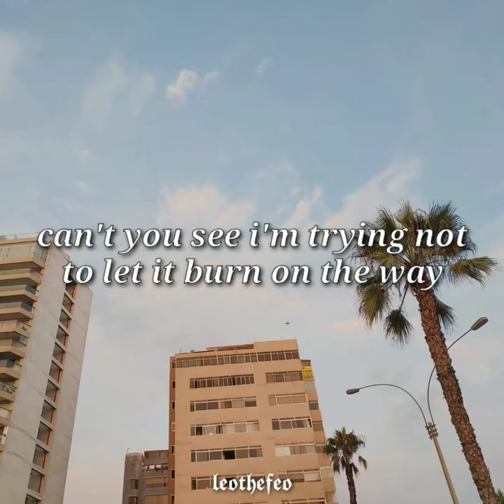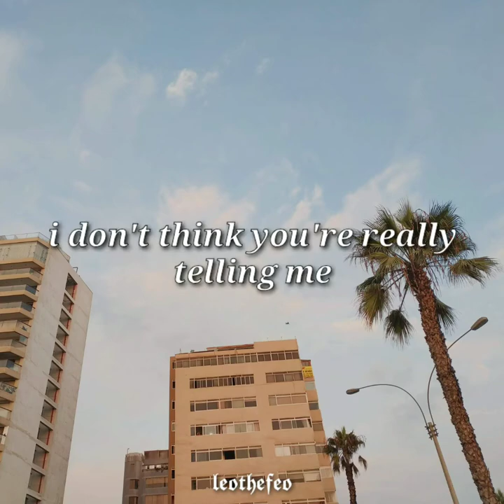𝙨𝙪𝙣𝙧𝙞𝙨𝙚 - 𝙞𝙣𝙙𝙞𝙞 𝙜 / lyrics - letra 🦆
lyrics eng: (musixmatch)

shawty gave me butterflyes
i dont really see why we dont even talk anymore
i'm getting caught in the moonlight
cant you see im trying not to let it burn on the way
you're the reason i just seem to toss and turn til the sunrise
and we dont talk when the sun rise

you could go your own way
but you know got my own say
imagine if we do those things we said
we could some day

man my head is buried like a gemstone
i hope you're finding a way to pick up the telephone
baby dont you think we've grown too much
we should know because
i dont think that i'd rather be alone
yuh
its something
i dont think youre really telling me
why you hang up when i'm trying call? you the one thing in my memory
that i wanna keep
im like
light years from really tryna be
turning you into an enemy
its like absence with no type of communication
will be the death of me

shawty gave me butterfies
l dont really see why we dont even talk anymore